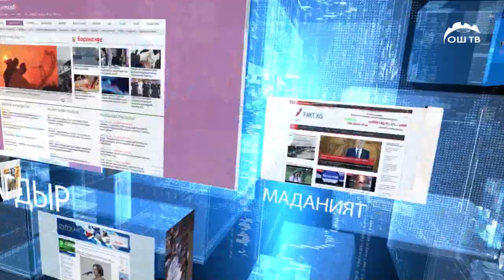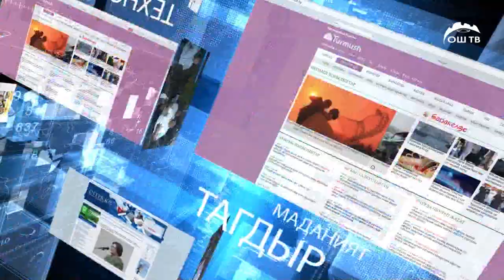Сайт кабар | Бишкектин борборунда жарылуу болду окуянын чоо жайы